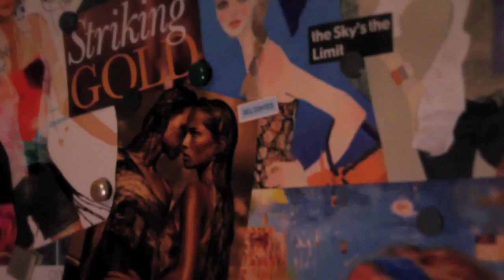Bloomers - Ep 1.5: "Hard To Be A Woman"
BLOOMERS Episode 1.5: "Hard To Be A Woman"
Karen and Joanna decide to scare off their potential suitors. Karen dresses and eats like a slob to put off Vaughan. Meanwhile, Joanna brings a rat, Ross' greatest fear, to work.

Created / Written by Matt Palazzolo
Executive Producers: Fernanda Espíndola & Matt Palazzolo
Directed by: Henryk Cymerman & Tim Russ